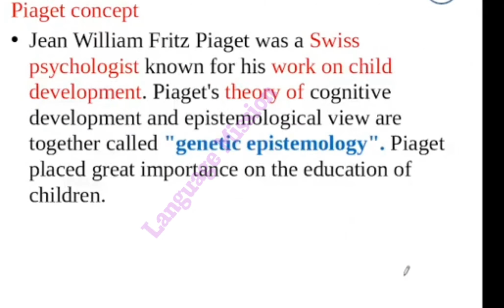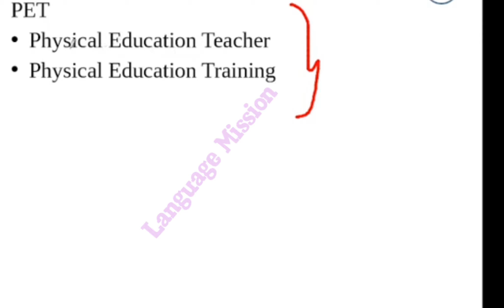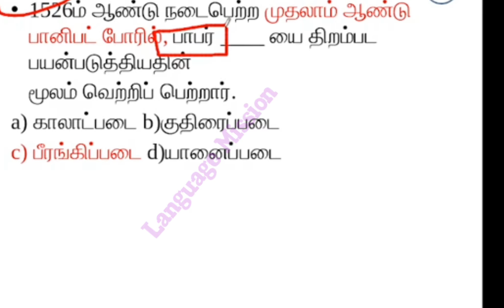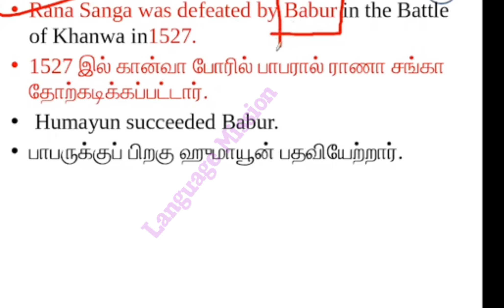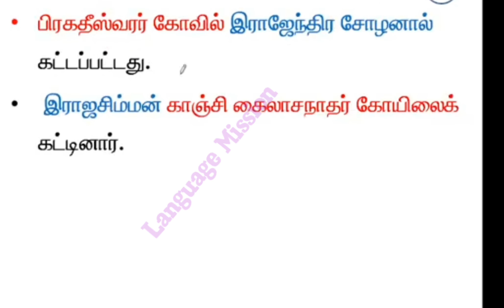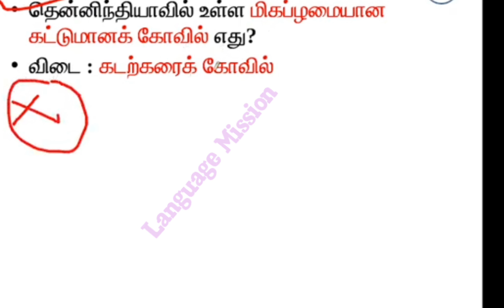TRB Exam preparation ✍🏿😇 இன்று கேட்கப்பட்ட வினாக்கள்GK